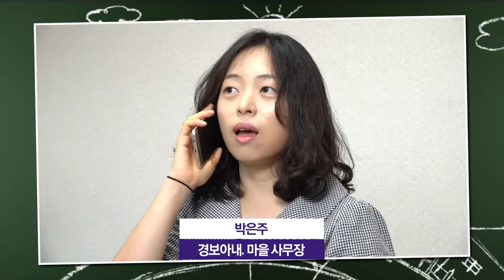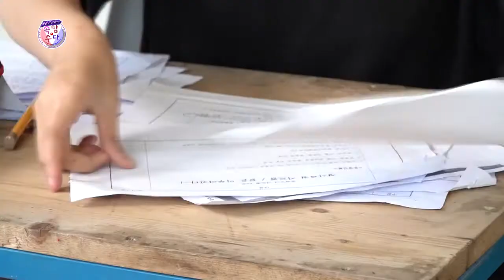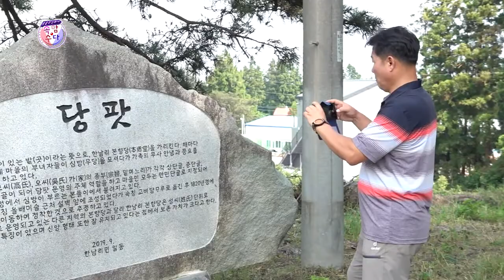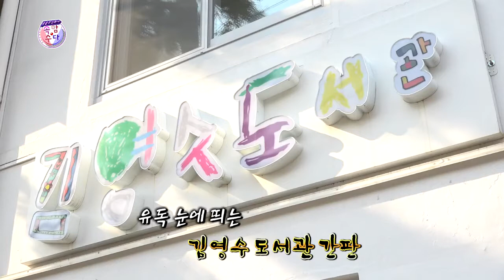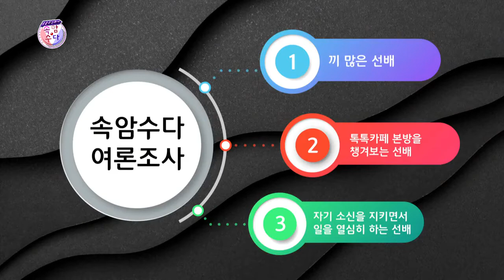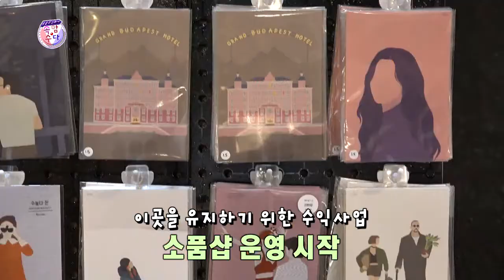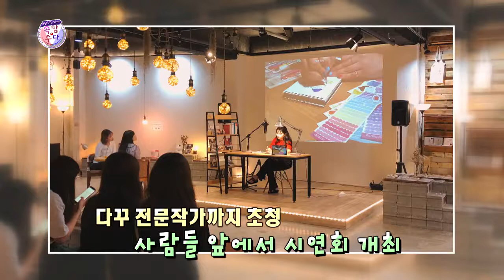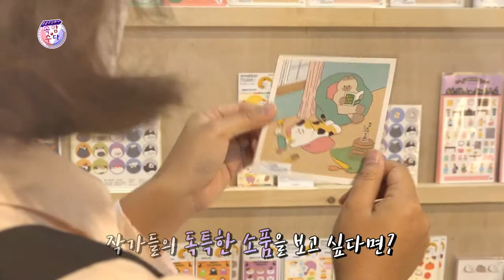웃음주식회사 속암수다 (9월 27일 방송) ★김성홍,부경보,강창보,이현배★